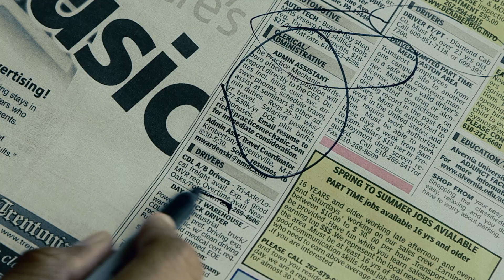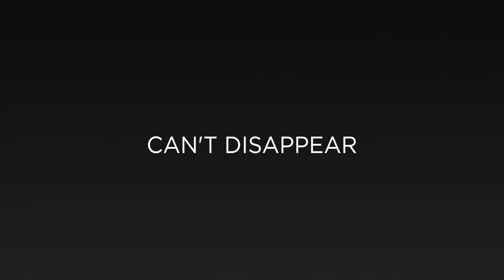Herrings - Series Trailer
Created by writer/director Keith Chamberlain, "Herrings" is an award-winning digital series about a skip maker who help people disappear in plain sight.

Starring David Ogrodowski, Samantha Simpson, Shawn Shillingford, Nancy Sokerka, Gene Connolly and Dax Richardson For more information about the show, please

Trailer by Zachary S. Marsh